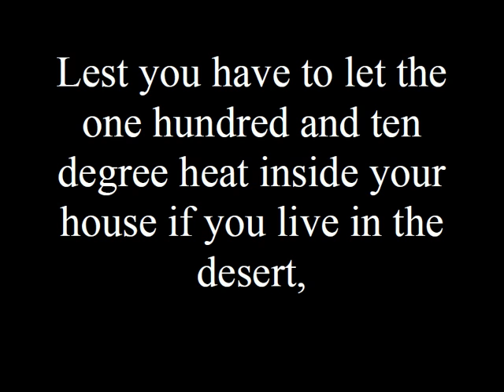Things You Should Know About Aruba Resorts .avi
You Should Know About Aruba Resorts

The weather of Aruba Resorts is a source of constant concern for many people.
You're worried about it being too dry or too wet if you're a farmer.
You're probably concerned about how many inches of snow are going to fall
what the wind chill will be if you live in a Northern climate.
Lest you have to let the one hundred and ten degree heat inside your house if you live in the desert,
you have to always make sure your air conditioner is working.
Because the last thing you want to happen on your big day is have a big storm get you, your wedding party,
your guests all wet even those that are taking a destination wedding vacation
have to think about the weather in Aruba Resorts.
If you live in an area where weather can also be dangerous, weather can be a big hassle.
The last thing you want is to have to worry about the weather at Aruba Resorts.
It starts a week or so before you leave when you go on vacation.
Looking for rain, cold weather, or something not optimal you obsessively check the extended forecast.
But you get the picture if you're skiing, you'll be looking for other things.

For More Information About Aruba resort

Please Visit